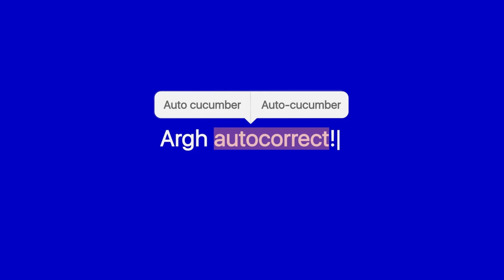33 seconds of funny 🤣🔥🤔 thoughts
Funny/entertaining/interesting facts/thoughts